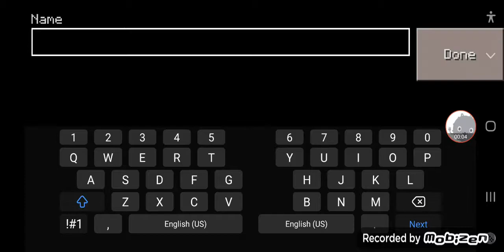Craftsman How To Make An Blanket